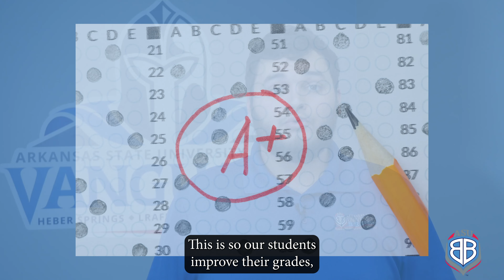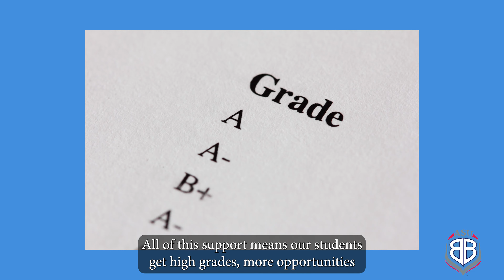What is Upward Bound Part I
Upward Bound is a college preparatory program for high schoolers at and around the Beebe and Heber Springs area. This program helps high schoolers through their time at high school through opportunities and support provided academically, socially, and economically.

Sign up using the QR Code on Screen or email about opportunities at the ASU Beebe Program or about opportunities at the ASU-Beebe, Heber Springs Program!!!

Upward Bound is a Federal Grant Program Designed to assist disadvantaged students, for more information got